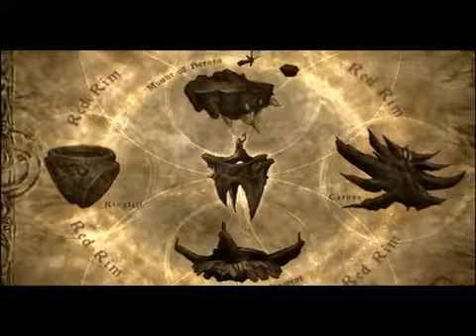Within Temptation - The Howling